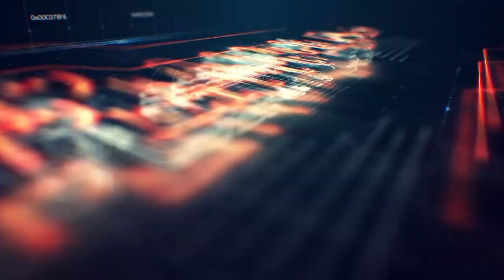Planning Board 7.8.19